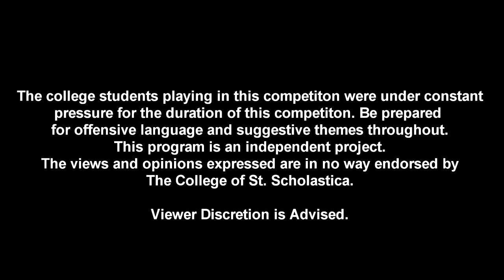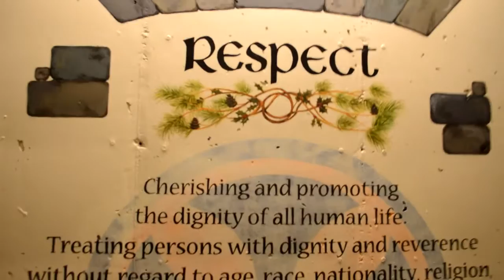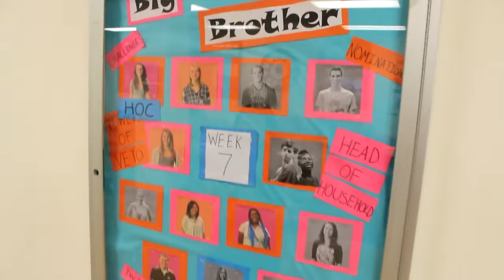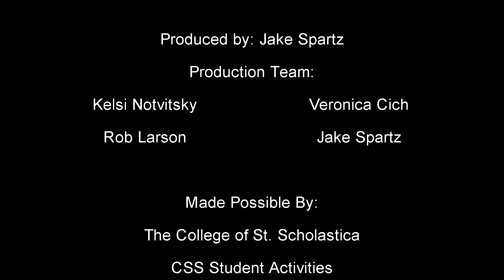Big Brother: Secrets of Scholastica - Episode 13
After a dramatic week in which the class divided, the students all dig deep to win the most difficult H.O.C challenge of the season. Plus, the final Secret of Scholastica is released into the game!